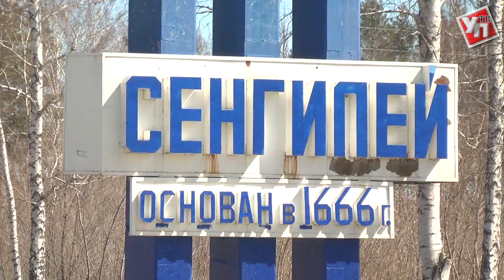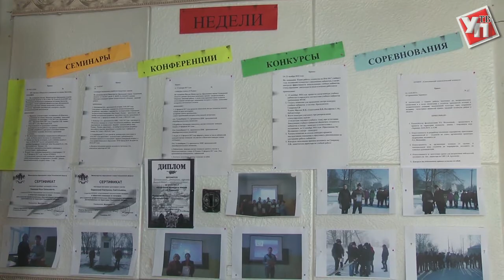Странная поездка депутата Куринного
26 апреля депутат Госдумы РФ Алексей Куринный побывал в Сенгилее.
Вот только поездка эта была весьма странной. Изначально он должен был прочитать лекцию на тему «Конституция РФ» студентам местного технологического колледжа. Однако к назначенному времени депутат опоздал. И тогда он решил провести  встречу с директором колледжа Натальей Котловой. Правда, что именно хотел обсудить Алексей Куринный, осталось тайной. Ратующий за свободу слова депутат попросил удалиться нашу съемочную группу, хотя, директор колледжа заявляла, что у нее от нас секретов нет.